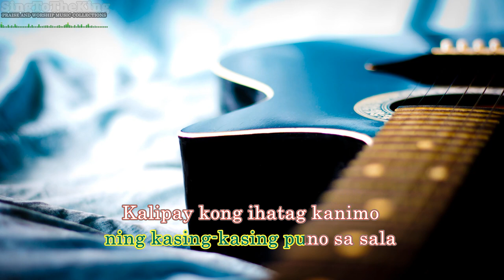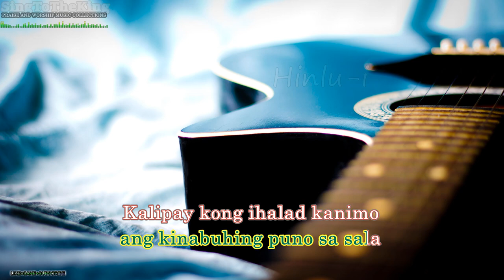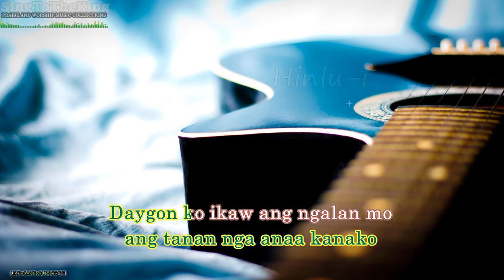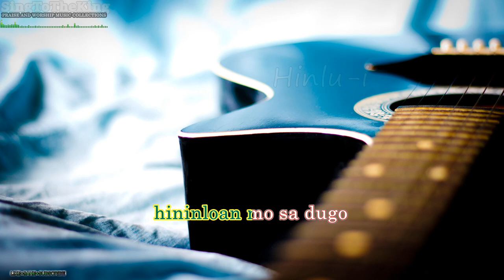Hinlu-i Karaoke_Instrumental_Minus One - Le Jubal Band